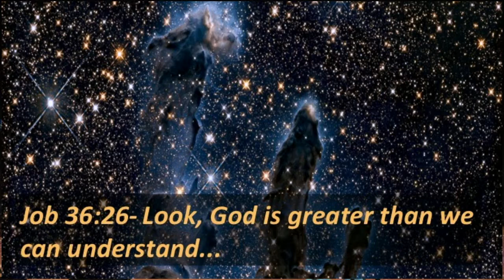God is Greater Than We Can Think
Kenny White showing a few analogies used to illustrate the Trinity and then dropping a truth bomb at the end!

- a place where life and faith intersect.